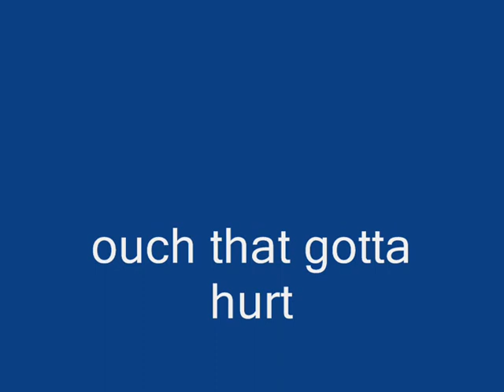Endorphin Nut Cracker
if any boys are watching this look away now.ouch.